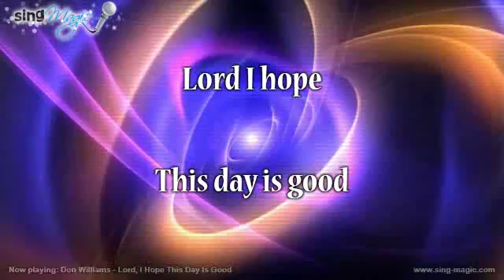Don Williams Lord, I Hope This Day Is Good